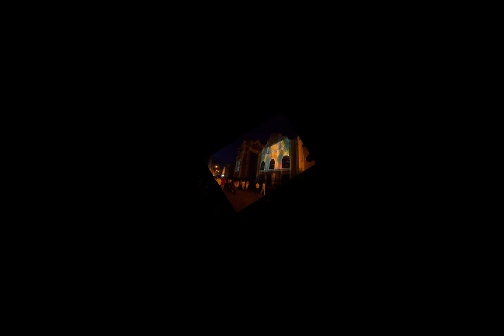Mircea Florian Maiastra EA Galateca Acum, cum a trecut, cutia e deschisă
Mircea Florian
Acum, cum a trecut, cutia e deschisă
2020
Instalaţie
110x216 cm
Suntem diferiți, dar aceiași.
Diversitatea umană – etnică, confesională, culturală – există pur și simplu. Vârsta, sexul, orientarea sexuală, mediile profesionale, abilitățile și dizabilitățile ne definesc ca oameni.
Diversitatea ne face puternici.
Oamenii se cunosc privindu-se în față – chipul oamenilor spune foarte multe despre felul lor, despre sufletul lor, despre ei.
Măștile (respectiv mascarea) au devenit elemente bazale ale identității oamenilor.
Vrem uneori să se știe, alteori vrem să păstrăm secretul. Arătăm și ascundem.
Mircea Florian cunoscut ca muzician încă din anii ’70, desfășoară, din aceeași perioadă, intense și semnificative activități în zona artelor vizuale, sub egida avangardei, intermedialității și experimentului. Spiritul său creator a fost, în tot acest timp, nu doar viu, ci și tînăr. Condamnat de destinul pe care l-a ales (sau care l-a ales) să-și urmeze cu consecvență ideile fără a se repeta, Florian a creat o adevărată nișă la confluența artelor spectacolului cu artele plastice și muzica.

Măiastra. EA - exerciții afective, este proiectul expozițional a debutat la Galateca pe 24 iunie, de Sânziene și Ziua internațională a iei.

Treisprezece dintre artistele Sororității LOCOMOTIVE: Elena Andrei, Beatrice Anghelache, Anca Boeriu, Angela Bontaș, Ana Chiorean, Raluca Ilaria Demetrescu, Cristina Iacob, Lumi Mihai, Magdalena Pelmuș, Mirela Trăistaru, Em Sun, Nona Șerbănescu, Sabina Ulubeanu și artiștii Alec Vianu si Mircea Florian au răspuns propunerii galeriei şi au făcut un exercitiu afectiv pentru EA. Tehnica de lucru a pornit de la cadrul fotografic, prezentat per-se sau dezvoltat prin mijloace digitale sau prin intervenție directă pe print, colaj, tehnică mixtă.